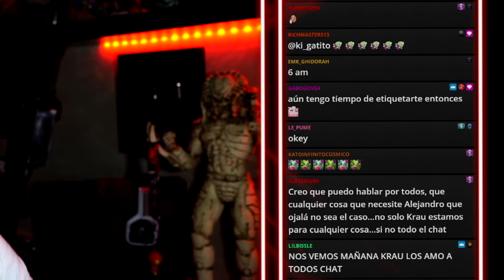UNA HISTORIA DE AMOR INSPIRADA EN GEARS OF WAR ⚙️💕